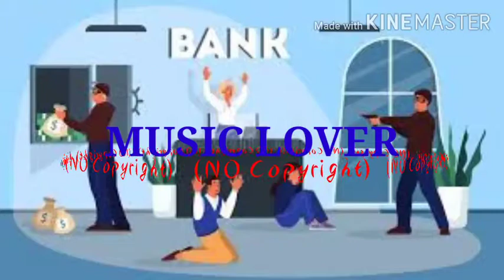Cartoon_Bank_Heist_-_Doug_Maxwell,_Media_Right_Productions_(No_Copyright_Music